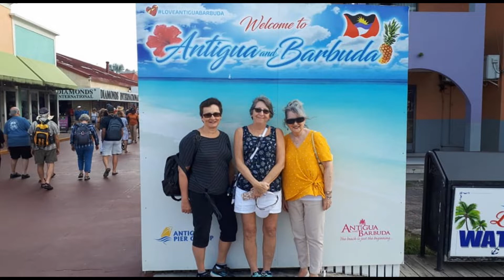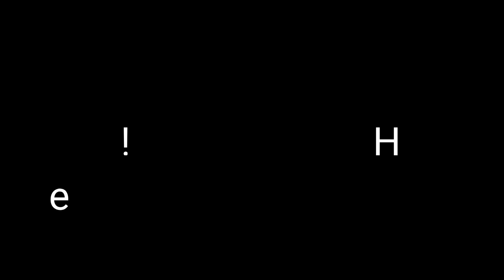2020 Retrospective (family and friends)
2020 as seen through my camera lens.